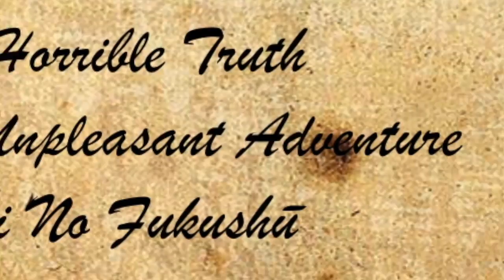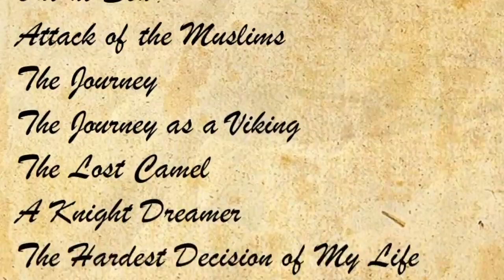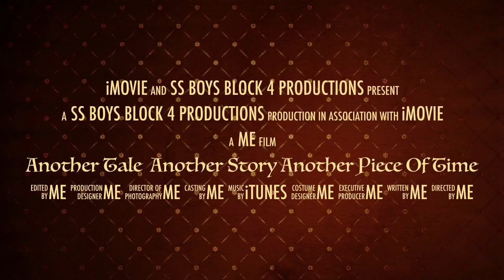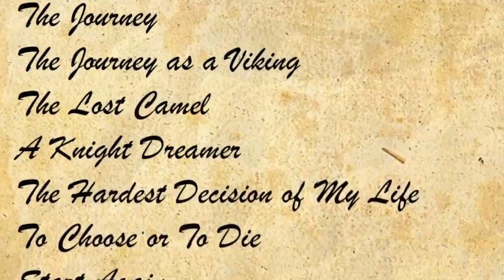Book Trailer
This is about social studies book trailer